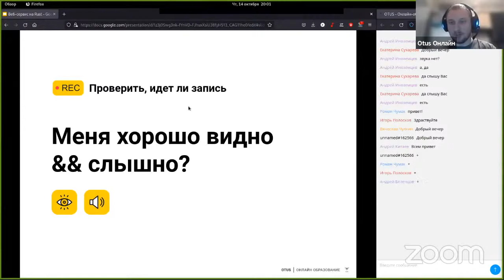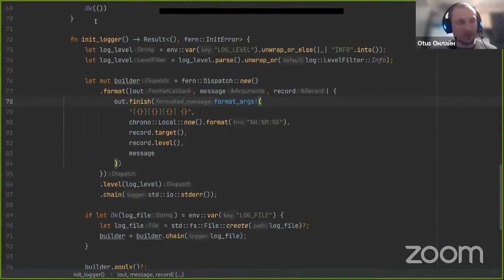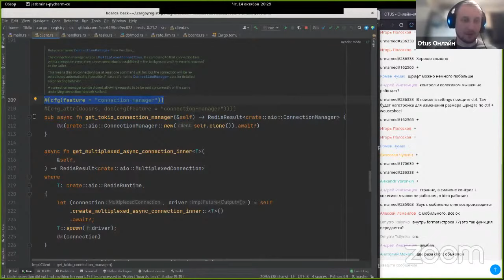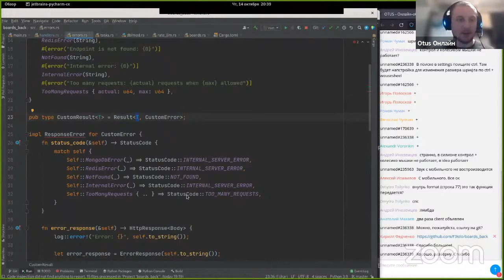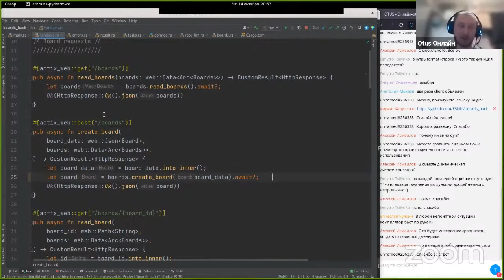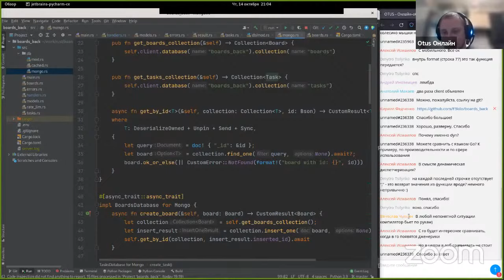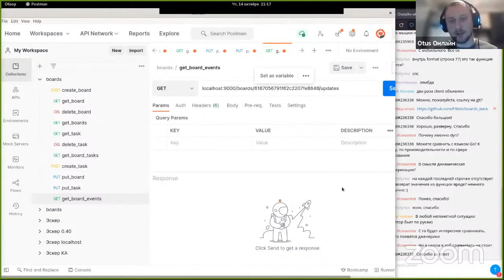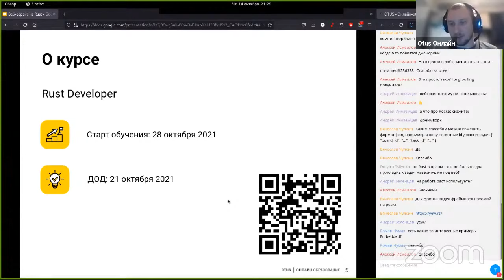Веб-сервис на Rust // Демо-занятие курса «Rust Developer»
На примере построения простого веб сервиса рассмотрим популярный веб-фреймворк actix-web в связке с MongoDB + Redis и другие полезные библиотеки для backend разработки.

Преподаватель: Кирилл Федченко  - старший разработчик ПО, НИИ Квант